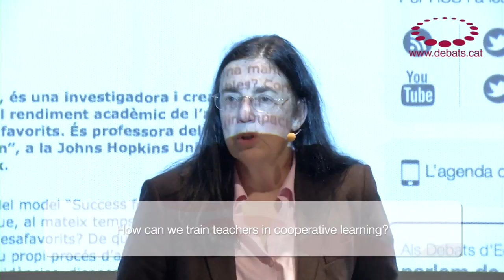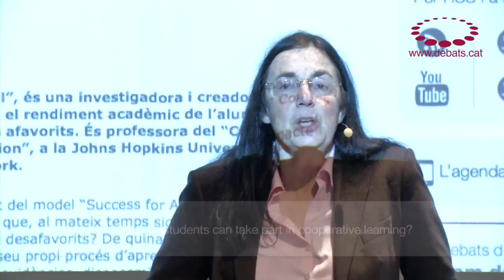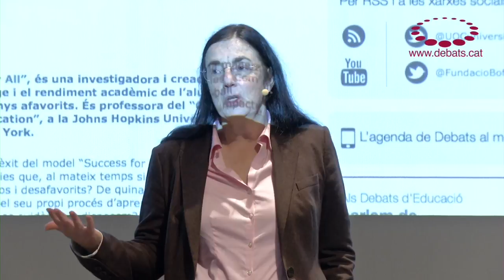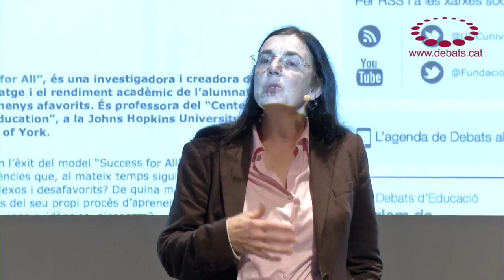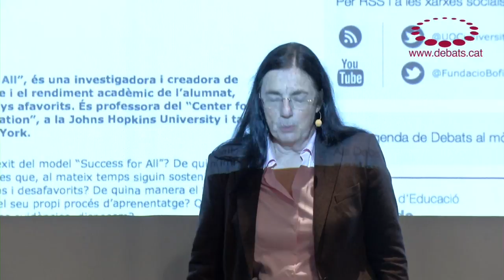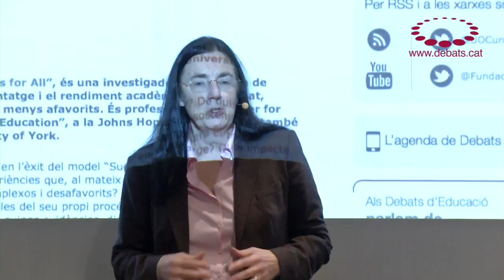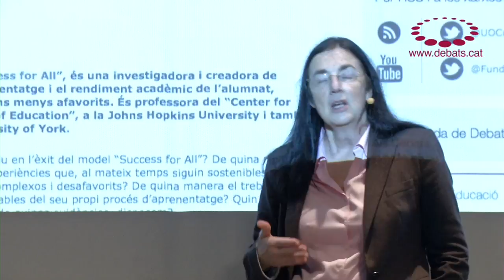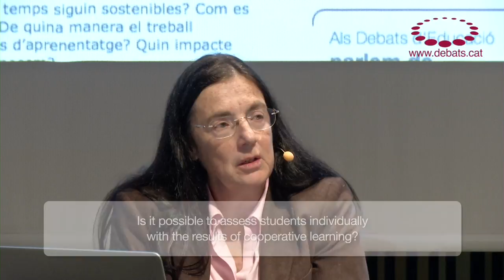Nancy Madden - Cooperative learning in action: strategies that work in the classroom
Debate on Education with Nancy Madden, president, CEO and co-founder of Success for All.

Nancy Madden is a researcher and creator of educational programmes that seek to improve learning and students' academic performance, with cooperative learning, particularly those in less advantaged environments. She is a professor at the Johns Hopkins School of Education's Center for Research and Reform in Education and also at the University of York's Institute for Effective Education. .Event organized by the Universitat Oberta de Catalunya (Open University of Catalonia) and the Jaume Bofill Foundation, with the collaboration of MACBA.

SUMARY

Nancy Madden developed a line of research in the 1980s at John Hopkins University aimed at finding practical actions to increase educational success for students from disadvantaged backgrounds who have no enthusiasm or commitment. The research led to the creation of Success for All.

Cooperative learning as a way of improving educational success
What is the problem that needs solving?

-In classical learning, there are students who do not take part. For example, they don't answer the teacher's questions because they don't know the answer. They become embittered. They don't reach their full potential and they don't get involved in the class.
-Group work cannot always be considered cooperative because what tends to happen is that a certain member or members of the group do the work of the others. There are students who continue not to demonstrate their potential and who have no commitment or involvement.

How does cooperative learning work?

-Team work+interaction among all members+commitment+improved results.
-Individual success is the key to collective success. In cooperative work, it is very important that actions used individually to assess all team members are applied so that they can all show that they have understood and internalized the content.
-The individual success of each member of the team is achieved with continuous feedback among all members. Members of the team push each other and encourage each other. There has to be interdependency and commitment among the members of the team.
-Teachers must design rewards to encourage the teams to achieve success. The success of the team must always be celebrated. All teams must achieve success at some point.
-Random reporter. Any member of the team could be the spokesperson who creates the summary of the work completed (chosen by the teacher). They have to learn to listen, convey ideas and explain them. This is a form of active learning.
-All members of the team must be able to explain their ideas and share them with the group. Members of the team must encourage others who have less of a desire to take part.

Training teachers in cooperative learning

-After two months, they can introduce successfully cooperative learning into the classroom
-Skills rather than passion are what is required. The key lies in trainers providing tools that can be put into practice by teachers (files with specific examples) and the introduction process followed. Teachers must be able to share experience, successes and mistakes.
-Coaching based on real experience. Trainers who assess how the teacher introduces the cooperative method through direct observation and assessment (in schools). They provide effective support based on experience.
-Support from most of the school is required during cooperative work. It cannot just be one teacher on their own putting this method into practice.

The Baltimore example

-Schools with high levels of academic failure and secondary school withdrawal.
-Two aspects required priority attention: reading skills (everyone had to read correctly) and absenteeism.
-Success for All was created in this environment during the 1980s and cooperative learning and the involvement of families as a key to success were first applied.
-Application of the cooperation method achieved proven success. It reduced the number of withdrawals and raised skill levels. Students who followed this method achieved a level equivalent to being one academic year above the students from the same environment who studied at traditional schools.